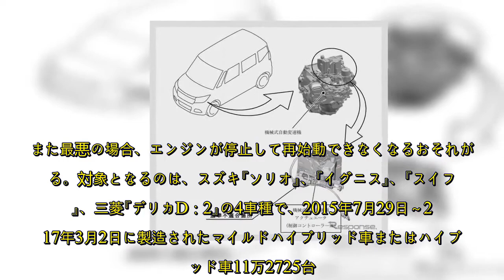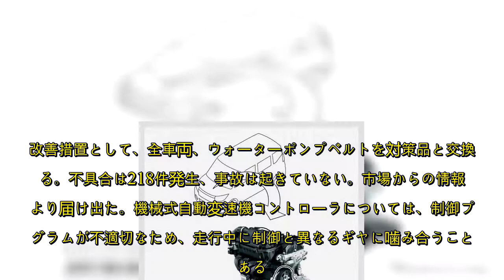スズキ ソリオ など12万台をリコール…走行不能となるおそれ【Kazuo】